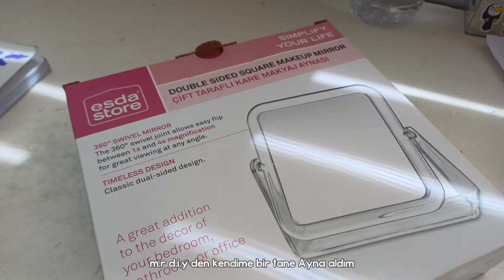🎀LGS Günü MİNİ Vlog.🎀 isil_ben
Selamlar arkadaşlar videoma hoşgeldiniz. Umarım severek izlemişsinizdir, bu LGS süreci gerçekten çok yorucu geçti ama ne yazık ki sonuçlarım beni hayal kırıklığına uğrattı, neyse hayırlısı olsun diyelim.🎀🌟

ETİKETLER;

8.sınıf Ders Vlog

LGS Ders Vlog

8.Sınıf Ders Çalışma Günlüğüm

LGS Tavsiyeleri

8.Sınıf LGS

Erken Kalkıp Ders Çalışmak

LGS 2024

Study Vlog 8.Sınıf 7'den 8'e Ders çalışma Vlog

LGS Ders Çalışma Günlüğüm 7.sınıf Ders Günlüğüm

7.sınıf Blog

7. Sınıf Ders günlüğüm

Ders çalışmak

7.sınıf LGS

2010 Tayfa

2010 LGS Tayfa

2010 Tayfa LGS LGS Vlog

Okul Alışverişi

IGS' nasıl calisivorum

Lgs2022zormuydu

#8.sınıfdersçalımagünlüğüm

#6.sınıf

sütlükahve #7.sınıfbaşlıyor

7amstudy

8.Sınıf Ders Çalışma Günlüğüm

LGS Tavsiyeleri

8.Sınıf LGS

LGS 2024

7.sınıf Blog

7. Sınıf Ders günlüğüm

Ders çalışmak

7.sınıf LGS

2010 Tayfa

2010 LGS Tayfa

2010 Tayfa LGS LGS Vlog

Okul Alışverişi

IGS' nasıl calisivorumLGS' nasıl çalışıyorum

500 Tam puan Bacak To School

Okula Dönüş

Ugun Fiyatlı Okul Alışverişi

Okul Alışverişim Okul Alışverişi 2023

Okul

Ders Çalışma Günlüğüm Sessiz ders çalışma

Lgs ders çalışma günlüğüm Ders Çalışma Günlüğüm Sessiz Vlog

Study Vlog

Benimle verimli bir gün

Verimli bir günüm Canlı ders sessiz vlog

Ders çalıma

Benimle ders çalış

Sabah rutinim sessiz vlog

Akşam rutinim sessiz vlog Sabah rutinim